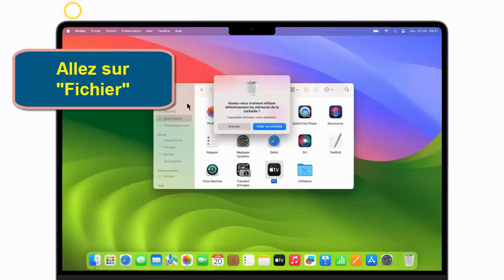Comment vider la corbeille sur Mac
Comment vider la corbeille sur Mac : Guide étape par étape

Savoir comment vider la corbeille sur Mac est une étape essentielle pour gérer efficacement votre espace de stockage. Cela vous permet de supprimer définitivement des fichiers inutiles et d'éviter de surcharger votre disque dur. Si vous rencontrez des difficultés telles que corbeille Mac ne se vide pas ou si vous vous demandez comment effacer la corbeille Mac, ne vous inquiétez pas, ce guide vous expliquera tout en détail.

🧹 Les étapes pour vider la corbeille sur Mac
Voici comment vider la corbeille sur Mac facilement et rapidement, en utilisant les différentes méthodes disponibles.

1. Ouvrir le Finder
Le Finder est l'outil principal de gestion des fichiers sur Mac. Pour vider une corbeille sur Mac, commencez par ouvrir une nouvelle fenêtre du Finder.

Cliquez sur l'icône Finder dans le Dock de votre Mac.
Une nouvelle fenêtre du Finder s'ouvrira.
2. Accéder à la corbeille
Une fois dans le Finder, vous pouvez accéder à la corbeille Mac pour voir et gérer les fichiers qu'elle contient.

Dans la barre latérale gauche, vous verrez un raccourci intitulé "Corbeille".
Cliquez dessus pour ouvrir la corbeille et voir son contenu.
3. Vider la corbeille
Il existe plusieurs options pour vider la corbeille sur Mac :

Option 1 : Faites un clic droit (ou clic secondaire) sur l'icône Corbeille dans la barre latérale du Finder et sélectionnez Vider la corbeille.
Option 2 : Ouvrez la corbeille, cliquez sur le menu Finder en haut à gauche de votre écran, puis sélectionnez Vider la corbeille dans le menu déroulant.
4. Confirmer la suppression
Après avoir choisi de vider la corbeille sur Mac, une fenêtre de confirmation peut apparaître. Elle vous demandera de confirmer la suppression définitive des fichiers.

Cliquez sur Vider la corbeille dans la fenêtre de confirmation pour effacer définitivement les fichiers.
🚨 Que faire si la corbeille ne se vide pas ?
Parfois, vous pouvez rencontrer des difficultés comme corbeille Mac ne se vide pas ou impossible de vider la corbeille sur Mac. Voici quelques solutions à essayer :

Fichiers verrouillés : Si certains fichiers dans la corbeille sont verrouillés, ils ne pourront pas être supprimés. Essayez de déverrouiller ces fichiers avant de tenter de vider la corbeille à nouveau.
Redémarrer le Mac : Parfois, un simple redémarrage de votre Mac permet de résoudre les problèmes de vidage de la corbeille.
Utiliser la commande Terminal : Si vous n'arrivez pas à vider la corbeille sur Mac, vous pouvez utiliser l'application Terminal pour forcer la suppression des fichiers.
📧 Comment vider la corbeille mail sur Mac ?
Si vous utilisez l'application Mail sur Mac, vous vous demandez peut-être comment vider la corbeille mail sur Mac. C'est un processus simple :

Ouvrez l'application Mail.
Cliquez sur la corbeille dans la barre latérale.
Cliquez sur Vider la corbeille en haut de la fenêtre.
Supprimer des fichiers de la corbeille sur Mac
Si vous souhaitez uniquement supprimer un fichier de la corbeille sur Mac sans vider toute la corbeille, voici comment procéder :

Ouvrez la corbeille.
Sélectionnez le fichier que vous souhaitez supprimer définitivement.
Faites un clic droit et sélectionnez Supprimer immédiatement.
🎬 Vidéos recommandées
Voici d'autres vidéos que vous pourriez trouver utiles :

Conclusion
Vous savez maintenant comment vider une corbeille sur Mac, comment vider la corbeille sur Mac, et comment gérer les problèmes liés au vidage de la corbeille. Si vous rencontrez des difficultés comme impossible de vider la corbeille sur Mac, n'oubliez pas les solutions proposées pour résoudre ce type de problème.